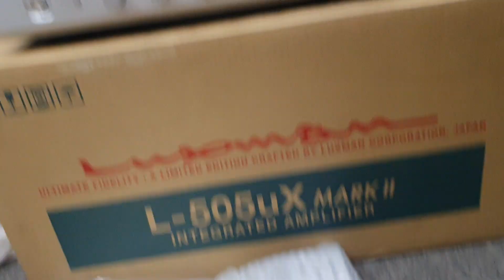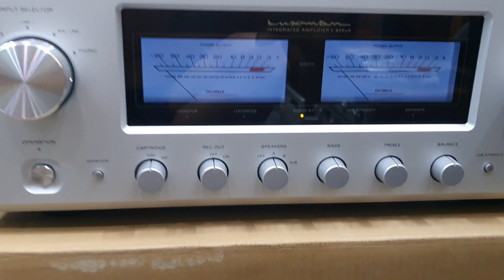Chi tiết Amply Luxman L-505UX MARKII full xốp siêu đẹp. Gần như mới. LH 03436.12345